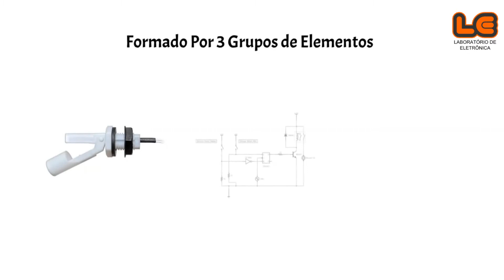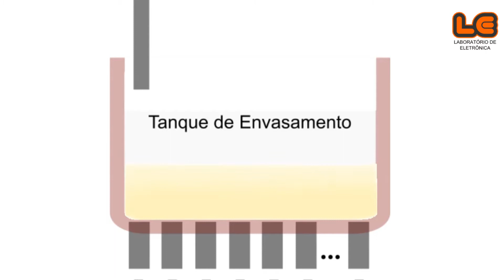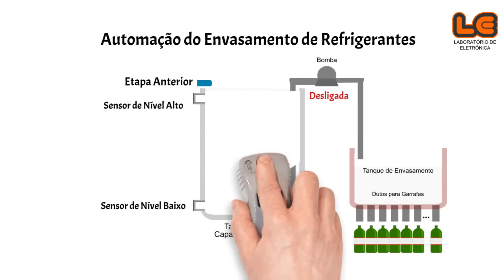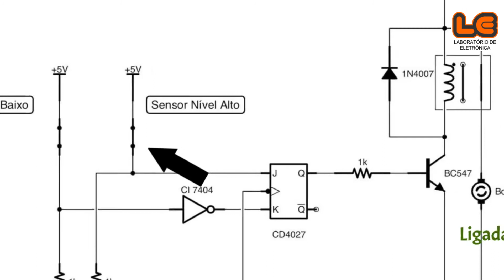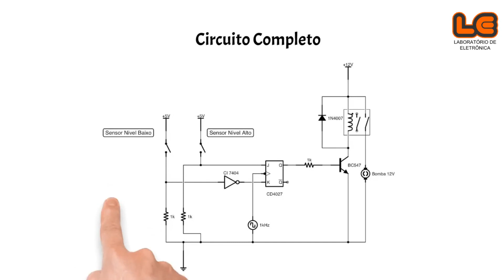Um Sensor De Nível COM EXPLICAÇÃO Do Circuito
Um sensor de nível de água ou simplesmente sensor de nível, pode ser usado para acionar bombas quando o nível de um líquido qualquer atinge uma determinada altura dentro de um reservatório.

Veja nesse vídeo a implementação de um circuito eletrônico que funciona como um sensor de nível.

Arduino na Prática: Aprenda Projetando

Python Para Mineração de Dados sem Usar Bibliotecas

Raspberry Pi na Prática: Aprenda Projetando!

Arduino Para Quem Não Conhece Eletrônica

Microcontrolador Pic na Prática: Aprenda Projetando!